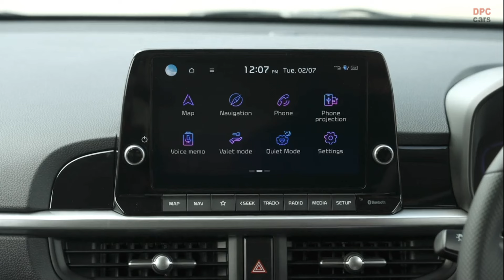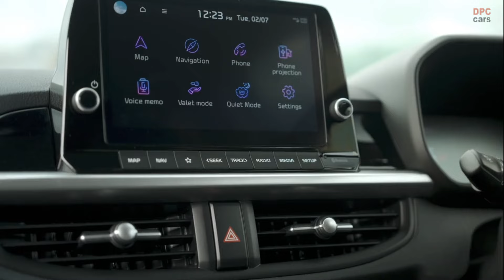2024 Kia Picanto GT-Line 1.0 5-Speed Manual UK Spec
The Kia Picanto is celebrating 20 years of sales in the United Kingdom, having first been introduced to the market in 2004, the same year that Mark Zuckerberg launched Facebook. Over two decades, Kia has sold more than 260,000 units of the Picanto in the United Kingdom, marking a significant achievement with three all-new generations and four mid-life facelifts.

Originally launched in South Korea in 2003 as the Kia ‘Morning,’ the city car was renamed ‘Picanto’ for the European market. Despite being the smallest vehicle in Kia’s United Kingdom range, the Picanto has consistently excelled in sales performance, becoming Kia’s fourth best-selling model in the United Kingdom this year and surpassing a quarter of a million sales milestone in August 2023. It is the second best-selling model in Kia UK’s history, trailing only the Sportage.

The Picanto’s popularity is driven by its appeal in the A-segment market, which focuses on compact, versatile, and accessible cars. In 2024, the Picanto ranks as the third best-selling car in its segment and holds an all-time-high market share of over 25 percent. The 2024 mid-life update brings a refreshed, aggressive design, and enhanced onboard technology, safety systems, and comfort, solidifying the Picanto’s position as one of the most advanced models in its segment. The latest Picanto is now on sale, with first deliveries expected in July.